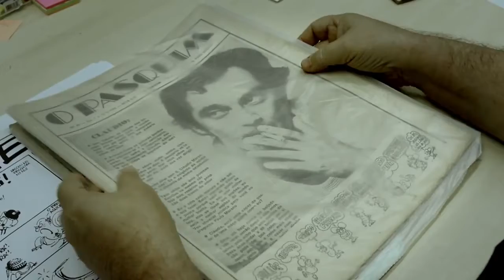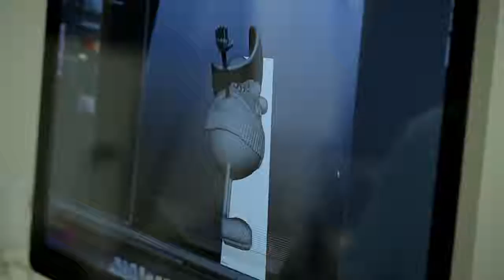Henfil - Trailer Original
Henfil
(Henfil)

Elenco: Jaguar, Ziraldo, Lucas Mendes, Sérgio Cabral.
Diretor: Angela Zoé
Roteirista: Angela Zoé
Produzido por: Helio Pitanga

O documentário registra uma proposta curiosa feita a uma turma de jovens animadores: tentar trazer para a atualidade as obras do cartunista, jornalista e ativista brasileiro Henrique de Souza Filho, o Henfil. Além desse processo, o filme traz depoimentos de amigos e revelações sobre como o artista hemofílico lidava com sua doença e utilizava seus desenhos como instrumento de luta contra a censura política de sua época.
Estreia em 06 de Dezembro de 2018.